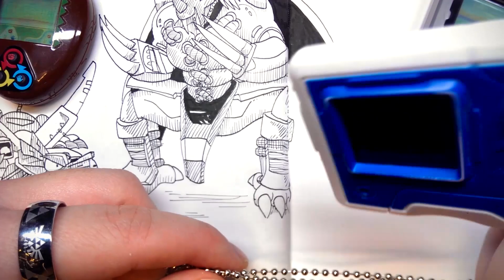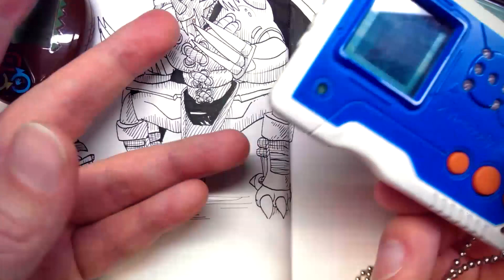I AM HUMBLED (Digimon Pendulum X Diary, Day 4) - CWK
Well, this is unfortunate, but it's actually been more fun since the change!